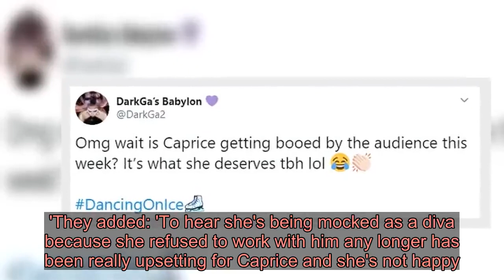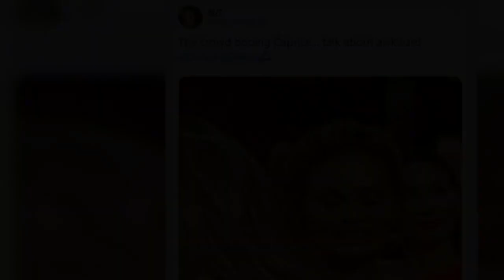Dancing On Ice's Caprice Bourret takes a jibe at former skating partner Hamish Gaman after their 'fa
She has allegedly promised to reveal the reason behind her split from skating partner Hamish Gaman once she leaves Dancing On Ice.And Caprice Bourret appeared to take a thinly veiled swipe at her former skating partner, 36, by insisting her new partner Oscar Peter has been 'the epitome of kindness'.The model, 48, took to Instagram and shared a photo of her and Oscar embracing warmly on the ice after another day of rehearsals. She wrote: 'Great training session today with my skating partner @_oscarpeter he has been a pillar of strength and the epitome of kindness ... soblessed ... and so unbelievably talented bring on Sunday.'Caprice looked sensational in the snap where she donned a long-sleeved navy top with her platinum blonde locks styled into a ponytail with a matching headband. Oscar was all smiles as he posed alongside Caprice wearing a navy, white and yellow varsity jacket.The supermodel failed to address the reason behind Hamish being axed as her pro partner when she returned to the ice on Sunday, but found herself in the bottom two amid confusion from viewers at home. It has been claimed that Caprice will divulge her side of the story once she has been booted from the show, as she is 'keeping it professional'.   The pair were announced to have split at the start of Sunday's show after allegedly refusing to work together, with Caprice branded a 'lazy diva' according to one report.Sources close to Caprice told The Sun Online: 'Something happened - Caprice can't talk about it because she's on the show but she will.'She desperately wants to get her side across and reveal what happened but until she's off the show it's business as usual. She's keeping it professional.'MailOnline has contacted Caprice's representatives for comment.   Caprice reportedly threatened to quit following the first live show after finding Hamish's behaviour manipulative, telling bosses that he had allegedly 'gaslighted' her. A source told The Sun at the time: 'Caprice felt she was being pushed far too hard by Hamish in training and said she felt bullied.'They added: 'To hear she's being mocked as a diva because she refused to work with him any longer has been really upsetting for Caprice and she's not happy.'However, an ITV spokesperson denied the claims and told MailOnline: 'We have seen no evidence of the alleged bullying on Dancing on Ice and strongly refute any suggestion to the contrary.'  The businesswoman returned to the show on Sunday with Oscar. The pair were up against Radzi Chinyanganya and his partner Jessica Hatfield in last weeks skate off, but they managed to be saved by all four judges. Earlier in the episode Caprice referenced her partner swap and simply said: 'I missed last week because I'm no longer skating with Hamish.'Caprice went on to say that her first live performance was 'overwhelming' and she was 'nervous and excited' for Sunday's routine with her new partner. She added: 'I've been out of the game for a week and I feel I've taken 10 s